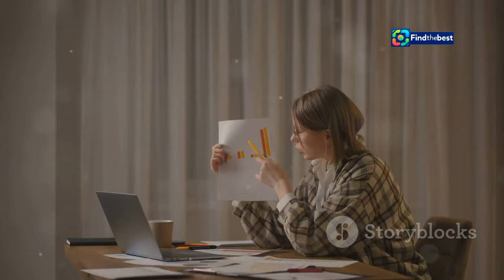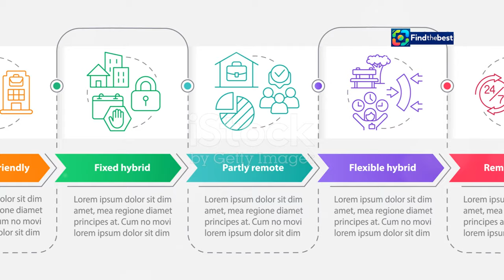The End of Remote Work? Celebrating Labour Day in Canada 🇨🇦 | CA-Fête_du_travail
OUTLINE:
00:00:00 L'essor et le déclin du télétravail
00:01:28 Le retour en force du présentiel
00:02:35 L'impact économique du retour au bureau
00:03:36 Les défis du retour au bureau
00:04:42 une solution d'avenir ?
00:05:59 Le bras de fer autour du télétravail au fédéral
00:07:14 précurseur en matière de flexibilité ?
00:08:23 Retour sur l'histoire de la fête du Travail
00:09:25 La fête du Travail à l'ère du travail hybride

🎉 **Happy Labour Day Canada!** 🇨🇦 As we celebrate this important holiday, join us as we dive into the evolving landscape of remote work and its impact on our daily lives.

📰 In this video, we explore:
- The **decline of telework** post-pandemic and what it means for workers across the country. 📉
- A look at **employment trends** in regions like Montreal and their influence on the return to the office. 🏢
- Insights from journalist **Yvon Laprade** on the significance of this holiday and the history of Labour Day celebrations. 📖

🌍 Are we truly returning to a pre-pandemic work culture, or is hybrid work here to stay? 🤔 Let's discuss the challenges and opportunities that lie ahead for both employees and employers!

How has your work situation changed? Are you back in the office, or do you prefer working from home?